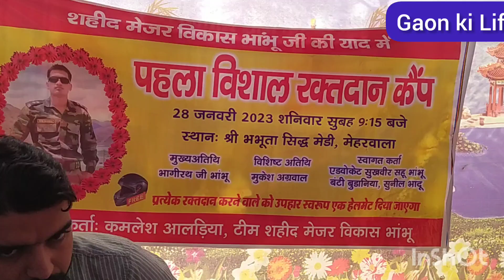raktdaan camp gaon ki Life